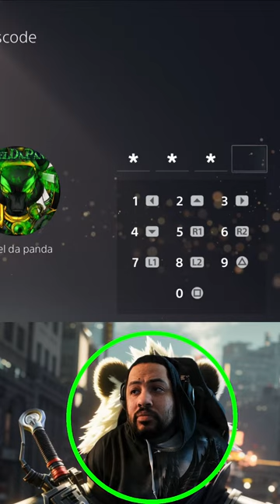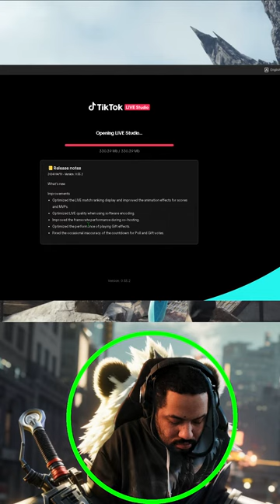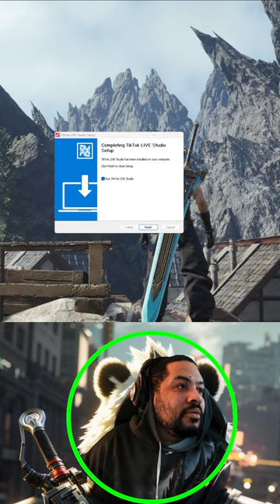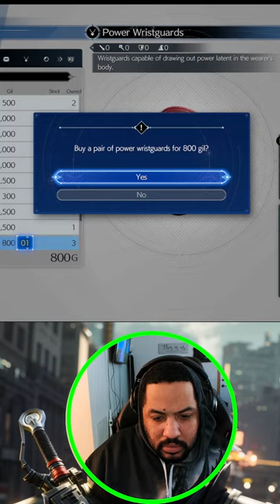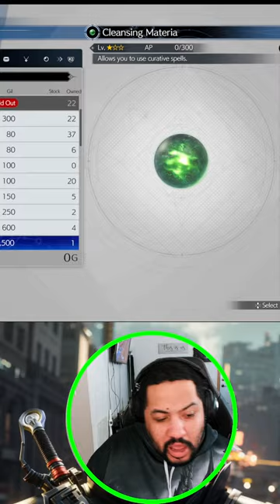This isn't our home! - Final Fantasy 7 Rebirth Gameplay Part 15 ] vertical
"Facing Shadows of the Past: Nibelheim Exploration in FINAL FANTASY VII REBIRTH [Part 14]"

In this pivotal chapter of the epic journey through FINAL FANTASY VII REBIRTH, players delve into the enigmatic town of Nibelheim, a place shrouded in secrets and haunted by memories. As the narrative unfolds, the protagonists embark on a quest to confront their past, unearthing long-buried truths that threaten to reshape their understanding of reality.

Venturing into the eerie streets of Nibelheim, players encounter echoes of a bygone era, where shadows whisper of forgotten sins and lost innocence. The atmosphere is thick with tension as the party navigates through the town's labyrinthine corridors, each step bringing them closer to the heart of darkness lurking within.

As they delve deeper into Nibelheim's mysteries, the line between reality and illusion blurs, challenging the very fabric of their existence. Old wounds are reopened, and long-buried traumas resurface, forcing the characters to confront their inner demons in a struggle for redemption.

But amidst the chaos, glimmers of hope emerge, as newfound allies rally to their cause and bonds are forged in the crucible of adversity. Together, they must unravel the tangled web of lies and deceit that enshrouds Nibelheim before it's too late, for the fate of the world hangs in the balance.